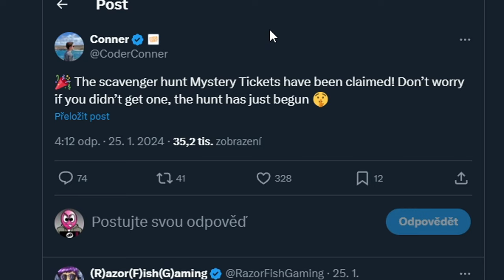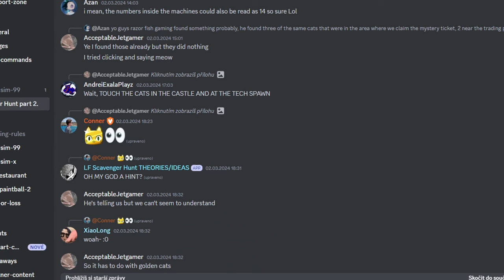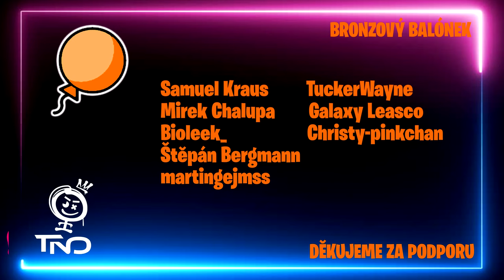DALŠÍ KROK v SECRET SCAVENGER HUNTU 😎 Dostaneme zase Mystery Ticket zdarma? 🚀 PET SIMULATOR 99